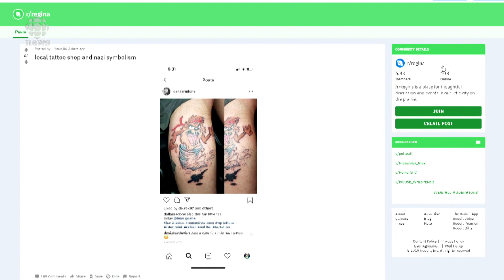Regina tattoo artist criticized after posting tattoo with swastika to Facebook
Tattoo artist says he took down post after offending people